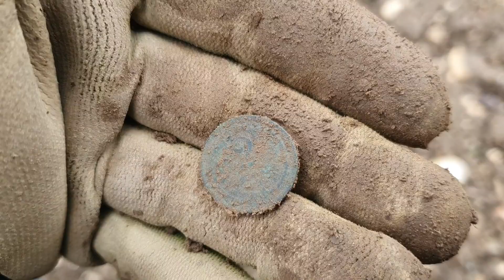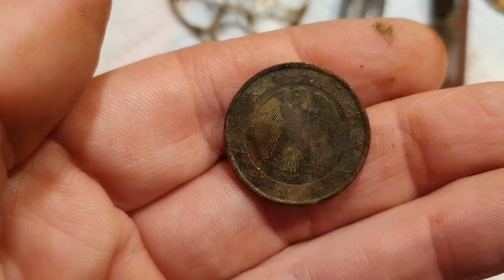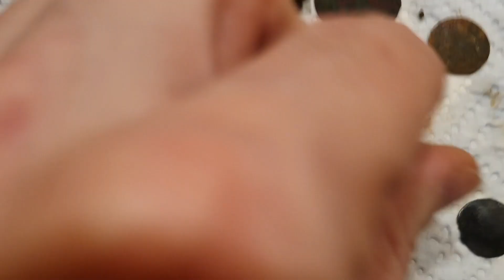K98 Ladestreifen gefunden uvm mit dem Metalldetektor. Sondeln.